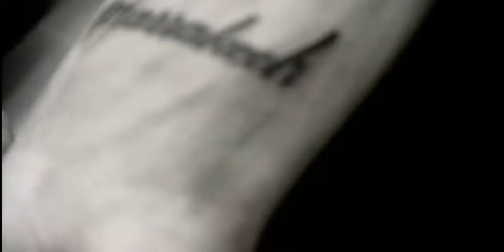ATB Ecstasy Official Video HD